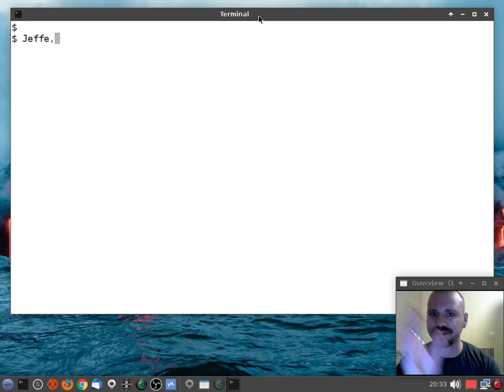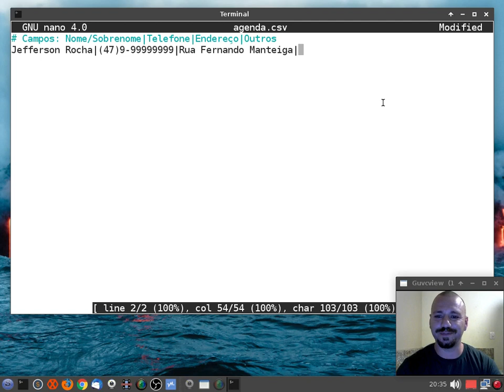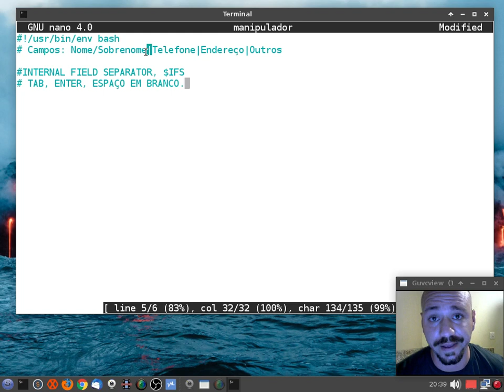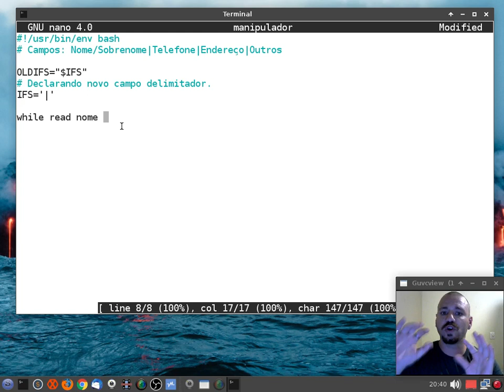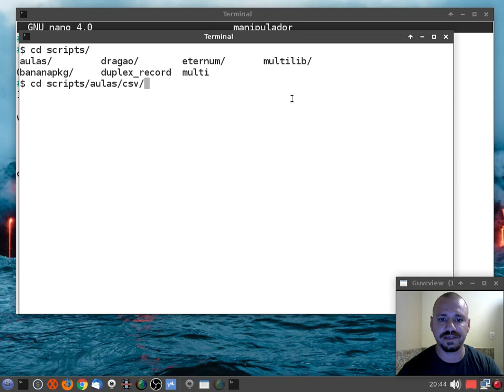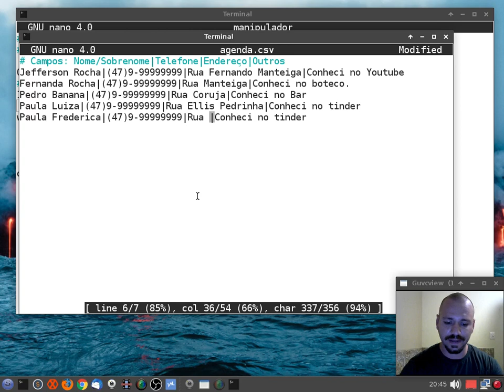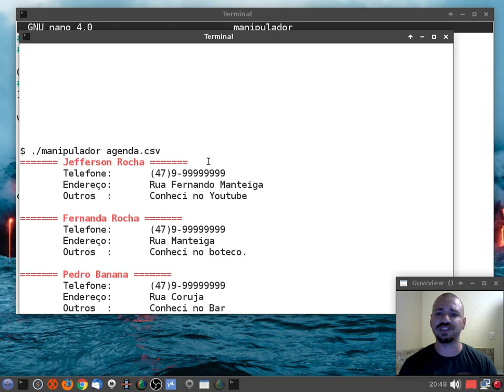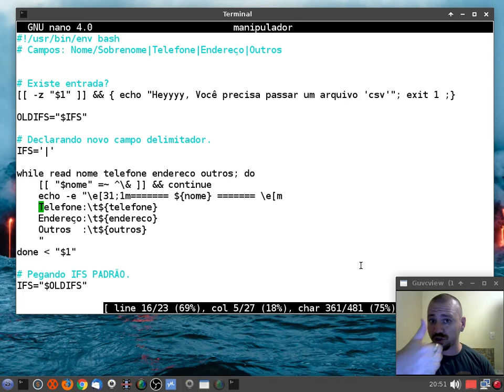TRABALHANDO COM CSV EM SHELL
CSV ou Comma Separated Values é um formato muito antigo e amplamente utilizado na época dos famosos Mainframes.
Hoje nesta aula, te ensino a como fazer a manipulação de um arquivo csv, em shell bash.